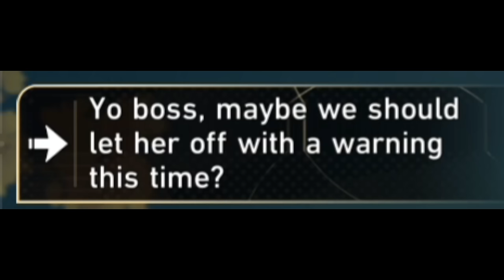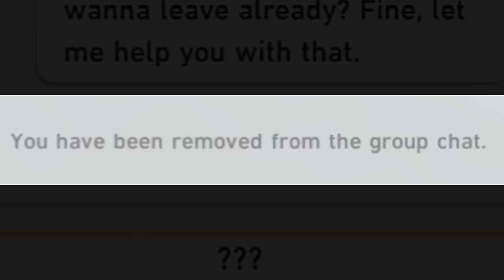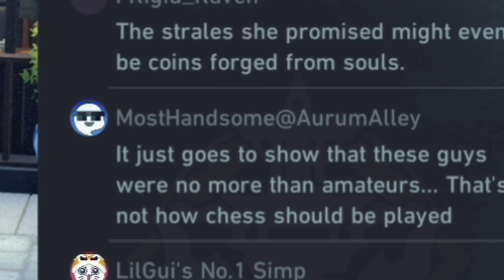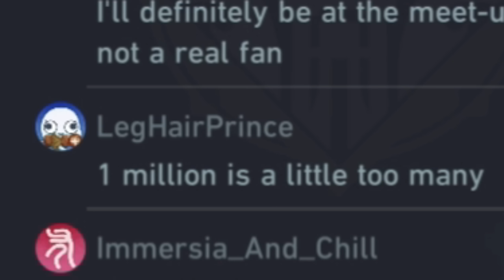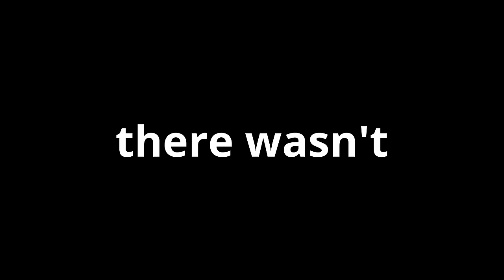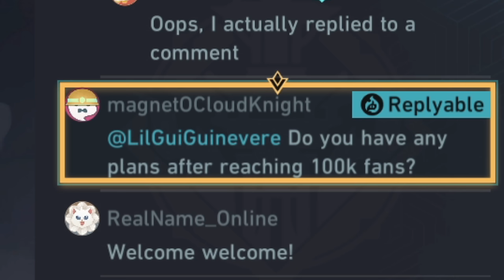They know what they're doing... | Honkai: Star Rail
Hoyo has no chill...